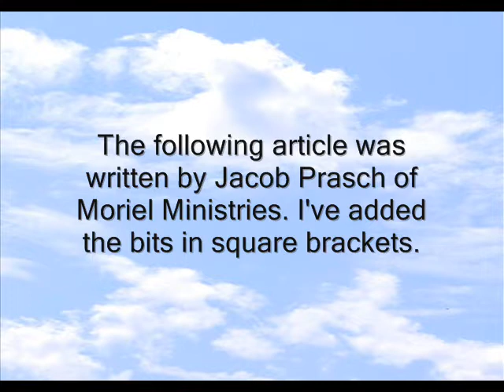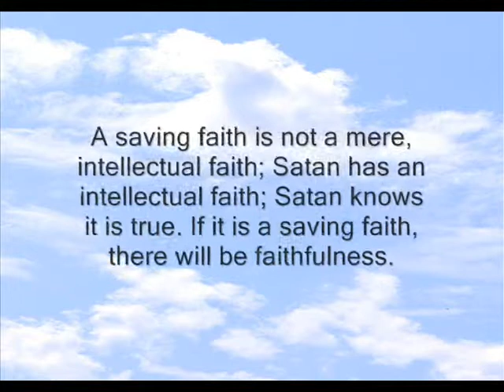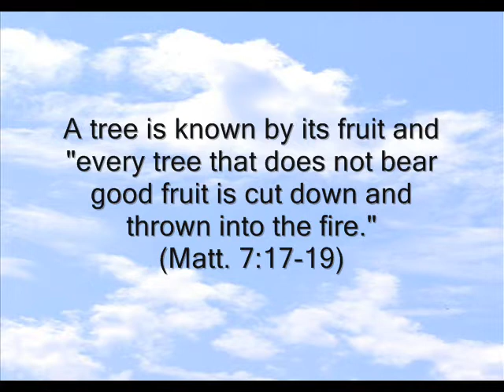Faith And Faithfulness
"The righteous will live by faith." Hab. 2:4